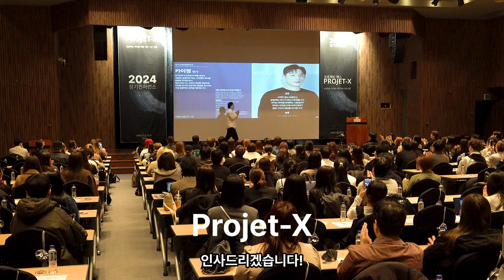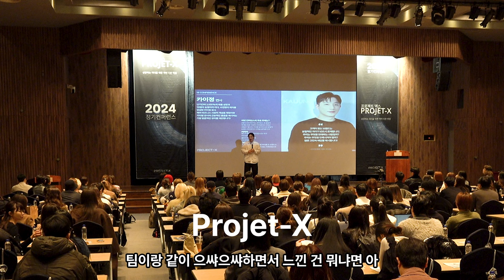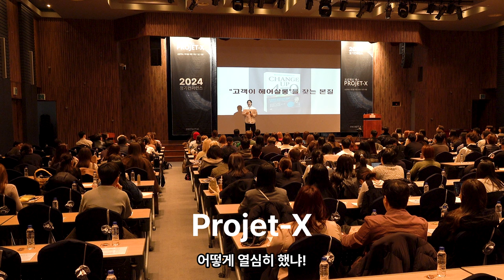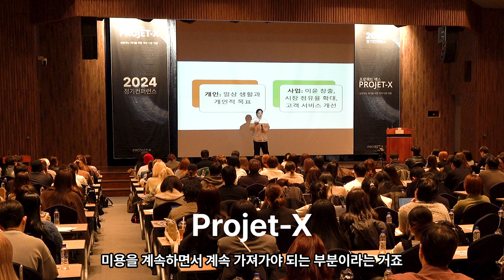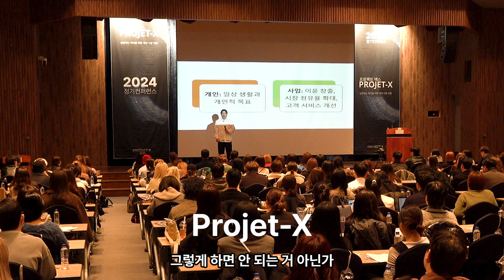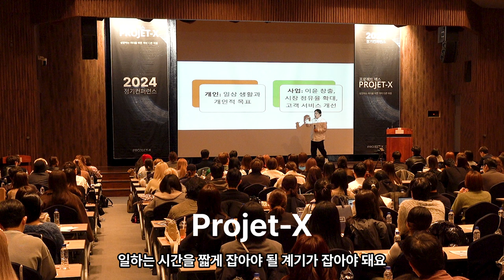경영워크숍 프로제트엑스 연매출 200억 대표의 사업 그리고 개인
프로제트엑스 경영 워크숍에서 진행한

개인과 사업의 차이에 대한 설명입니다 살롱워크에 도움이 되길 바랍니다 감사합니다.